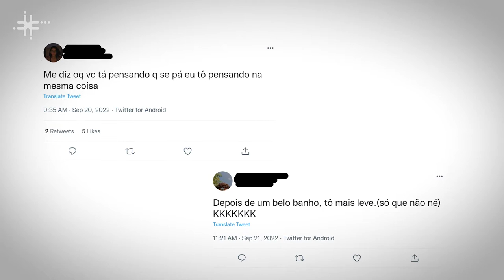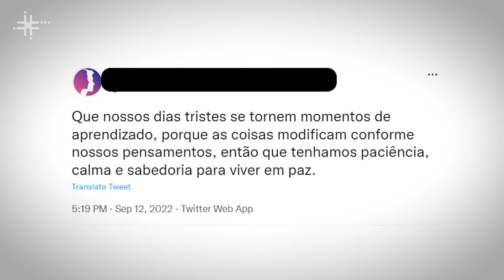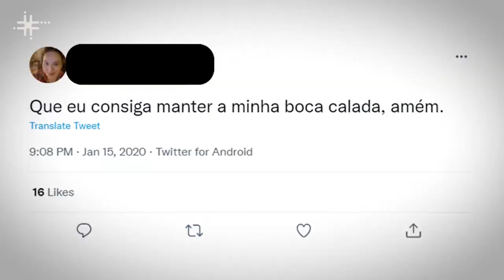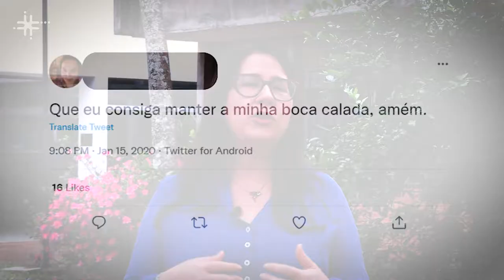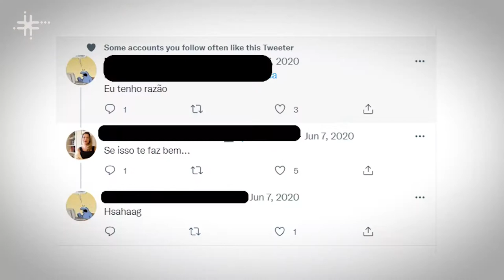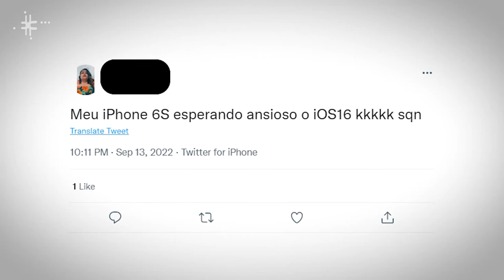Gramática funcional é tema de pesquisa na UFSCar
Flávia Bezerra de Menezes Hirata Vale, docente do Departamento de Letras da Universidade Federal de São Carlos (DL - UFSCar), fala de sua pesquisa sobre a descrição da língua portuguesa com ênfase na teoria da gramática funcional, considerando questões relacionadas à situação comunicativa, como as construções condicionais insubordinadas.